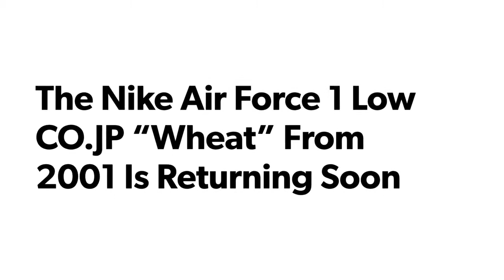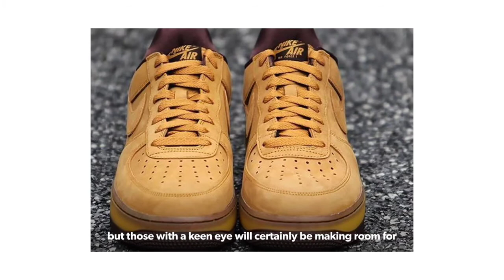The Nike Air Force 1 Low CO JP “Wheat” From 2001 Is Returning Soon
The famed era of Japan-exclusive Forces and Dunks has finally made its return to the masses in recent times, serving both communities with re-issues of the most revered classics. And you’ll notice that a lot of these cherished releases lean more toward simplicity of color-blocking and selective materials, not the over-the-top patterns and palettes. This October 8th, Nike will be bringing back a true gem – the Air Force 1 CO.JP “Wheat”, a Japan exclusive from 2001 that featured insanely good wheat boot suede uppers, a silky interior lining, gum midsoles, and solid brown rubber outsoles. It can be argued that this shoe is what laid the “Wheat” groundwork for AF1s as the Air Force 1 Wheat as now become a seasonal staple over the last half-decade, but those with a keen eye will certainly be making room for these on the reported October 8th release date.

Nike Air Force 1 Low
Release Date: October 8th, 2020
$140
Color: Wheat /Wheat-Dark Mocha

Nike
Coming Soon